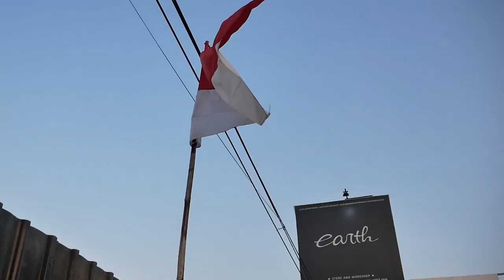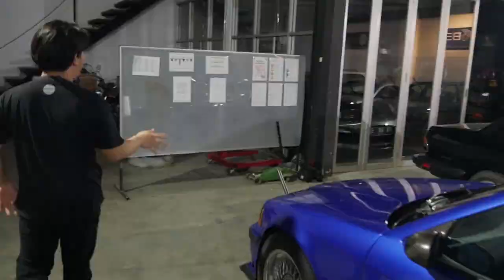TEST MODIFIKASI BMW E36 M3 SILUMAN SABER DI DONGKRAK DARI BUMPER DEPAN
HELLO EARTH!!
DI VIDEO KALI INI KAMI MEMBAHAS E36 YANG SUDAH PAKAI BODYKIT EARTH SABER YAITU E36 M3 DAN SPESIAL SEKALI KAMI ISENG COBA DONGKRAK DARI BUMPER DEPAN, GIMANA CARANYA? YUK TONTON BARENG GUYS